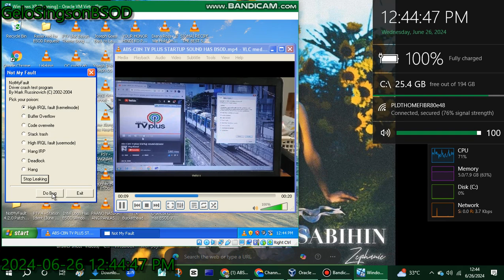has BSOD VM (Windows XP)